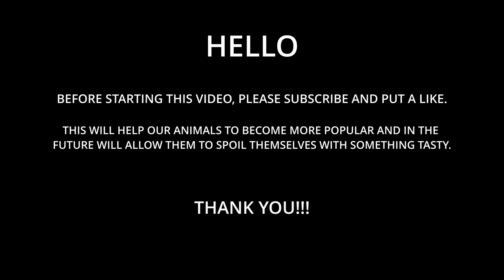We take care of the horse's hooves.... and change horseshoes